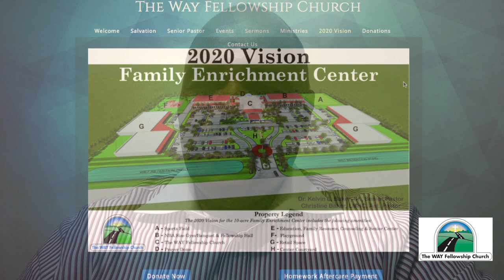WelcomeLoop TWFC 2019